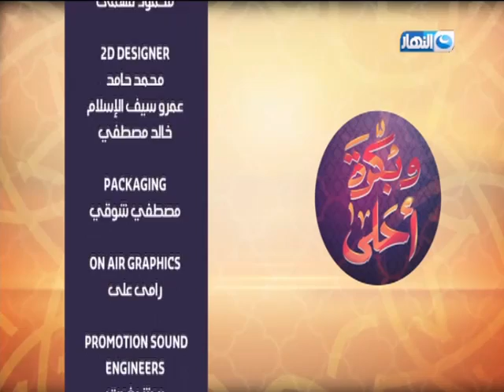وبكرة أحلى | الحجاب عزة وكرامة | الحلقة كاملة | 14 فبراير 2019